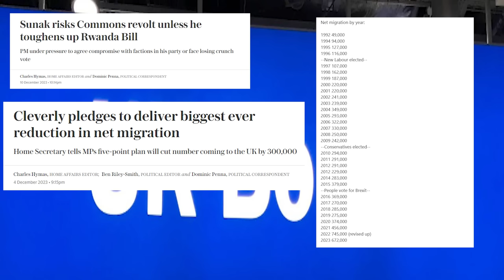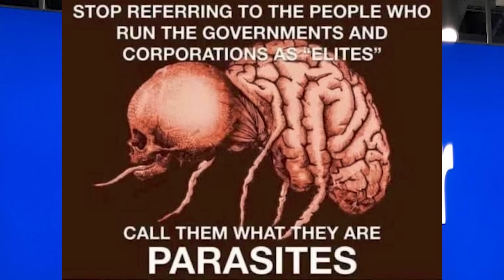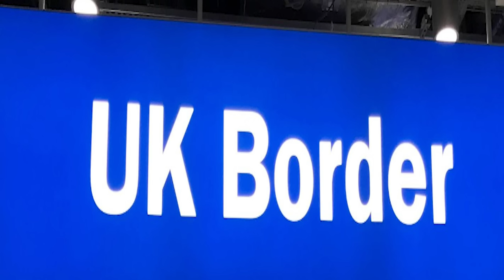They Must Know Its Already Too Late